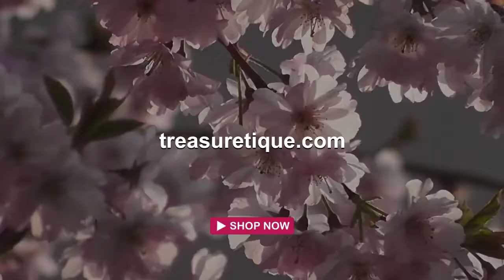Tropical Plumeria - Tote Bag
Our tote bags are made from soft, durable, poly-poplin fabric and include a 1" black strap for easy carrying on your shoulder. All seams are double-stitched for added durability. Each tote bag is machine-washable in cold water and is printed on both sides using the same image.